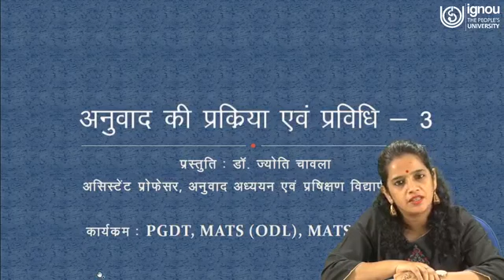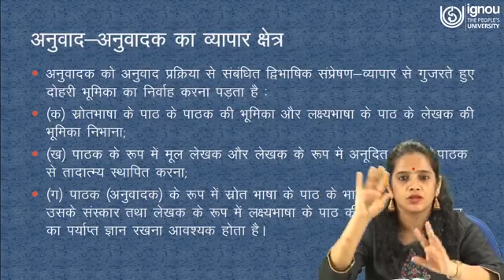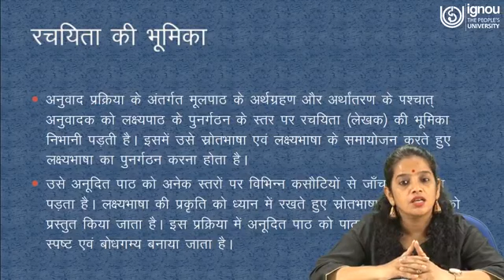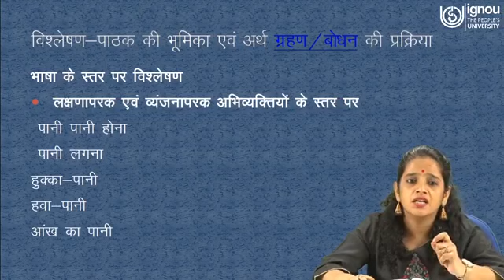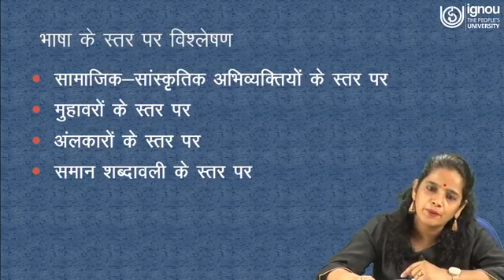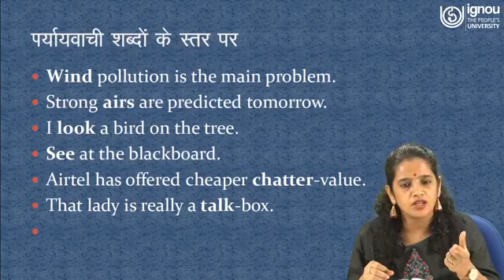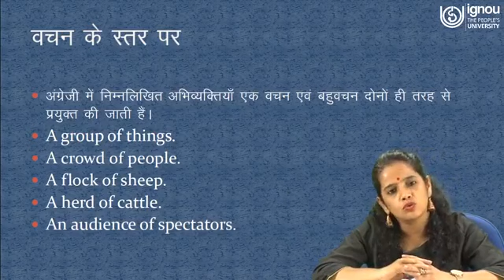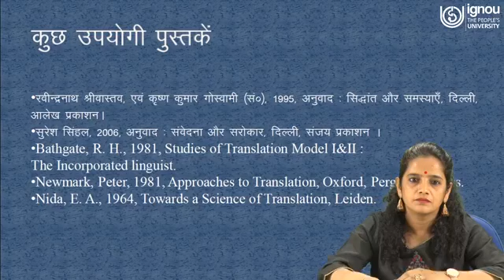IGNOU Live Session on "Process of Translation Part-3" for PGDT-01/MTT-20 Students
Watch Live Session on "Process of Translation Part-3"

Subject Code: PGDT-01/MTT-20

Programs: MATS/PGDT

Lecturer: Dr. Jyoti Chawla

Department: SOTST, IGNOU New Delhi, India